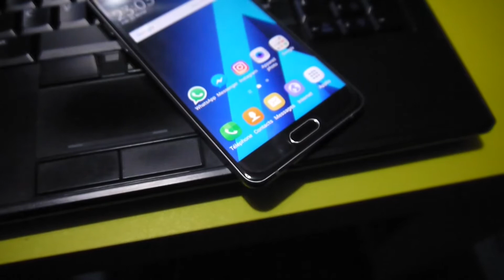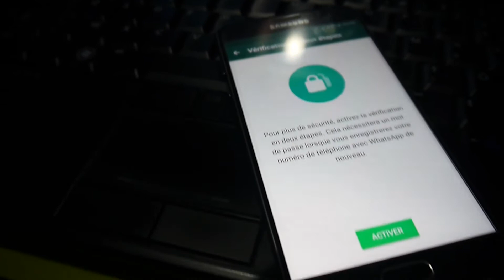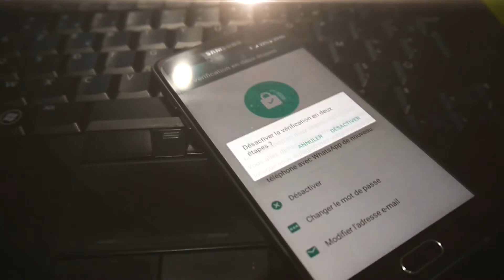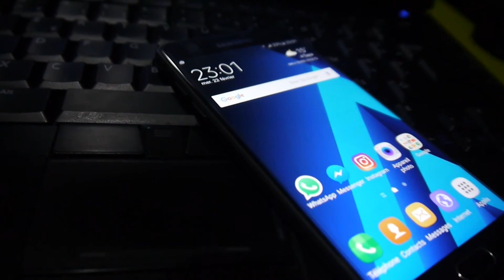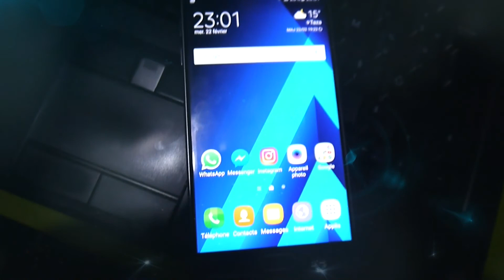إحمي الواتس آب من التجسس والاختراق بخطوتين 2017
إحمي الواتس آب من التجسس  والاختراق
كيف تحمي هاتفك و الواتس اب من التجسس والاختراق
two step verification whatsapp 2017
whatsapp secure,two-step authentication 2017
how to secure whatsapp